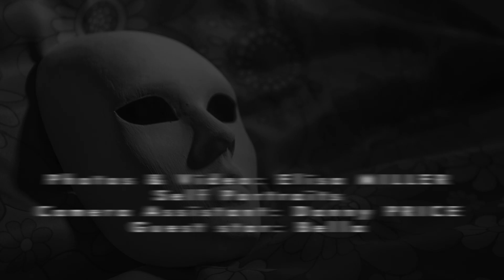Eyes without a face - Les yeux sans visage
This self-portrait series explores the importance of the image in our modern society and its direct impact on mental health. A visual metaphor of the different masks we socially wear.

Short film and photoshoot inspired by the character of Christiane in the iconic French horror film Les Yeux sans visage - Eyes without a face, by Georges Franju, 1960.

Even though the film is classified as horror, the tragedy this character experiences transform the message. It can easily be viewed as a modern drama if approached from a different perspective.

Self-portraits by Elisa Miller
Camera assistant: Danny Price
Guest star: Bella
Location: London, UK

From the album The Pink Opaque